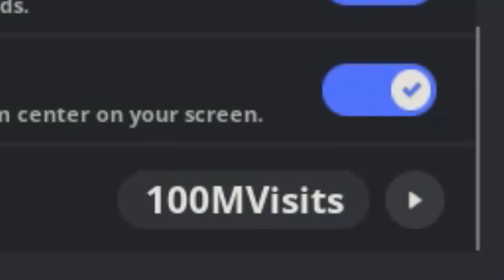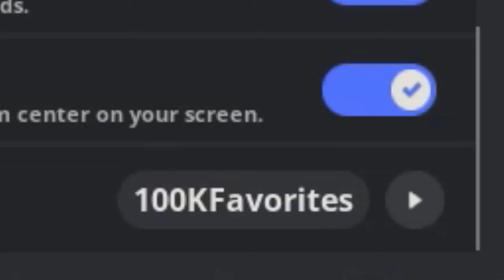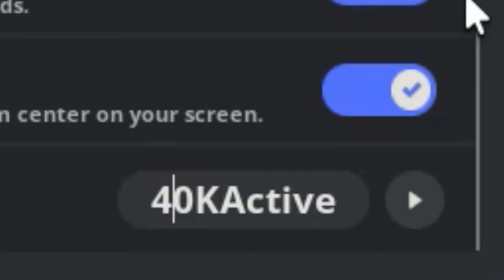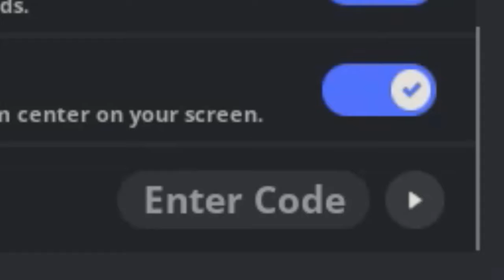CORRE!! REVELEI TODOS OS CODIGOS *SECRETOS* NO MEME SEA CODES ROBLOX MEME SEA 2024